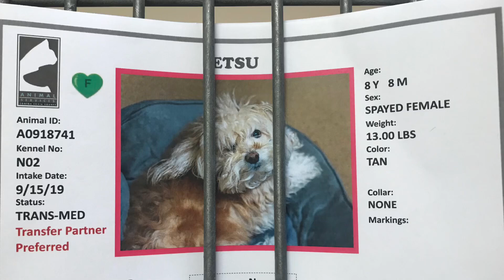Etsu A0918741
8 yr Spayed female poodle mix